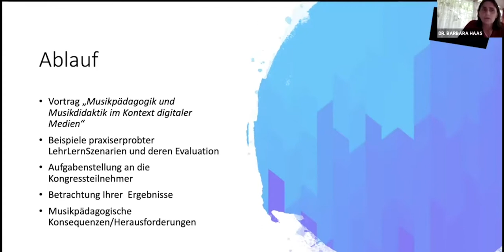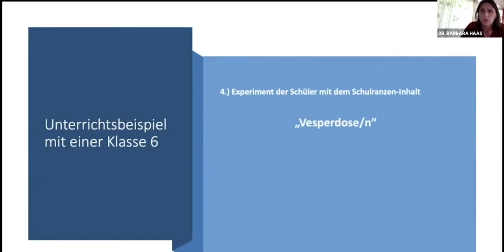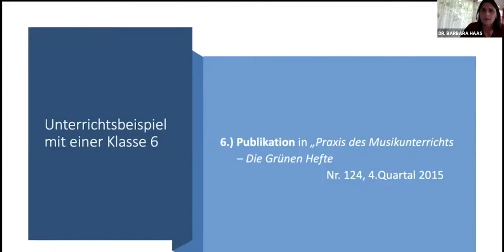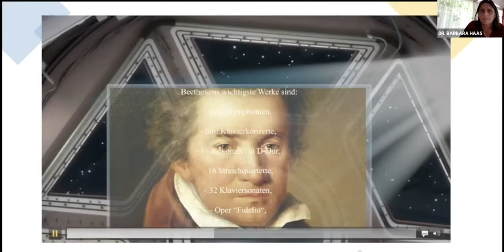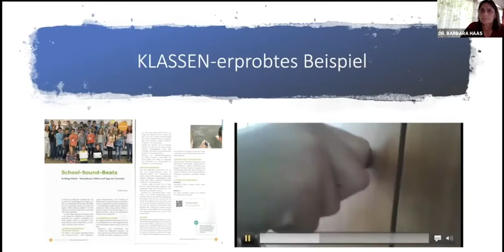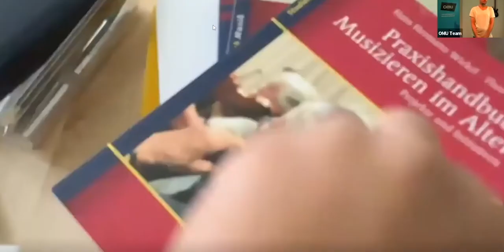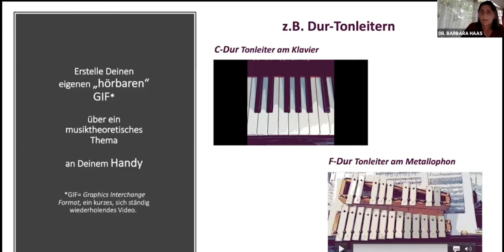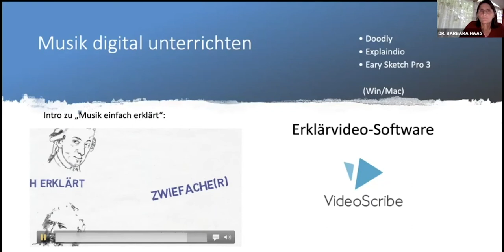Guter Digitaler Musikunterricht - Online-Vortrag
Innerhalb des `Erster Onlinekongresses Musikunterricht´ des Lugertverlages zum Thema "Musik digital unterrichten" referierte Dr. Barbara Haas am 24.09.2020 über verschiedene Lehr-Lern-Szenarien, in denen mithilfe digitaler Medien guter Musikunterricht in der Sekundarstufe funktioniert. Das breite Themenspektrum ging von „Beethoven digital erklärt“ bis hin zu den Apps „Power Director“ und „i-Movie", mit denen die Schülerinnen und Schüler Beatvideos erstellen können. Das sollten die mehr als 400 Teilnehmenden des Onlinekongresses dann ebenfalls machen - im Perspektivenwechsel aus der Schülersicht - und bereits nach kurzer Zeit trudelten immer mehr fantastische Ergebnisse im Verlag ein. Ob aus Italien, Süd- oder Norddeutschland, gemeinsam bestaunten alle die kreativen Videos.